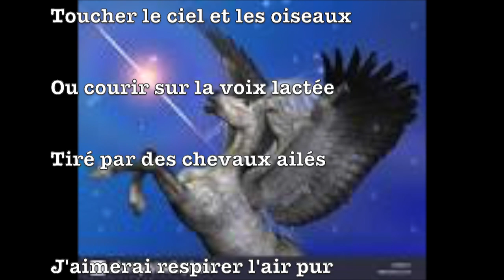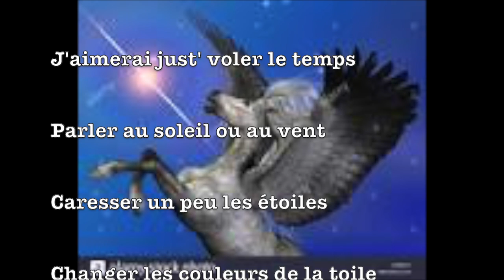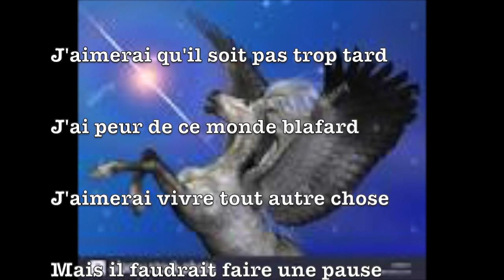Pas facile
J'aimerai tant vivre autre chose
Des mélodies et de la prose
Souffle d'amour sur des paroles
Douce musique en clé de sol

J'aimerai regarder plus haut
Toucher le ciel et les oiseaux
Ou courir sur la voix lactée
Tiré par des chevaux ailés

J'aimerai respirer l'air pur
Pouvoir atteindre le futur
Trouver les déesses et les dieux
Et vivre un peu à côté d'eux

J'aimerai croire aux lendemains
Croiser l'amour sur mon chemin
Partir pour de très longs voyages
En oubliant tous les orages

J'aimerai partir un moment
En remontant le fil du temps
Toucher tous ces moments sucrés
Que j'ai semé dans le passé

J'aimerai just' pour un instant
Parler au soleil ou au vent
Caresser un peu les étoiles
Avoir les mains un peu moins sales

J'aimerai qu'il soit pas trop tard
J'ai peur de ce monde blafard
J'aimerai vivre tout autre chose
Mais il faudrait faire une pause

Encore un texte sans musique qui attend son compositeur
Paroles de Claude soulet
Musique de .
Vous êtes chanteur , compositeur , un de mes textes vous plait , ou vous avez une idée , ou une mélodie disponible pour mettre des paroles ? Alors contactez-moi